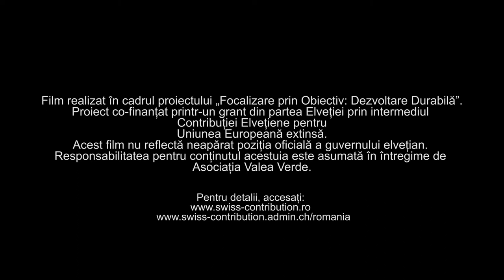Zbor de primăvară la Botiza - Maramureș